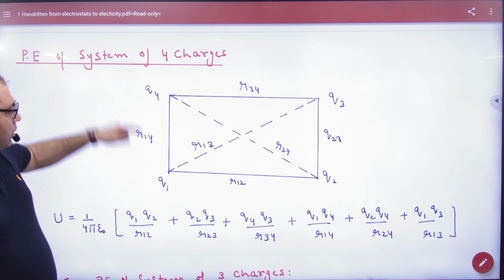6 Potential Enery of system of Four charges